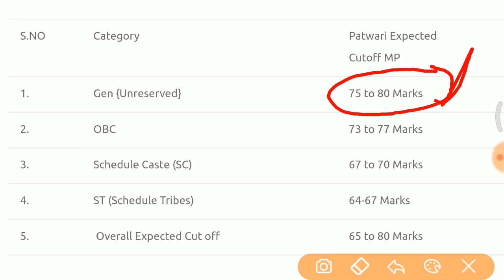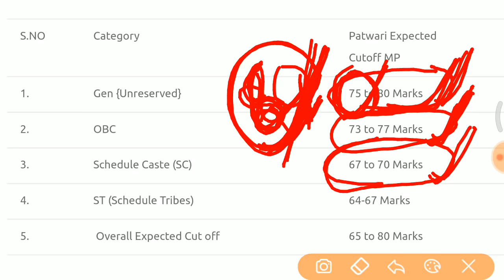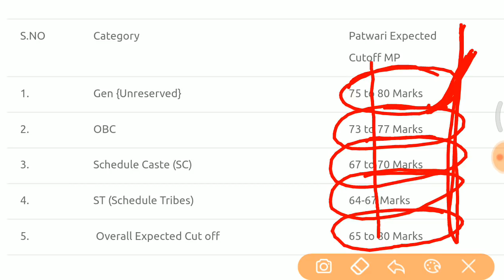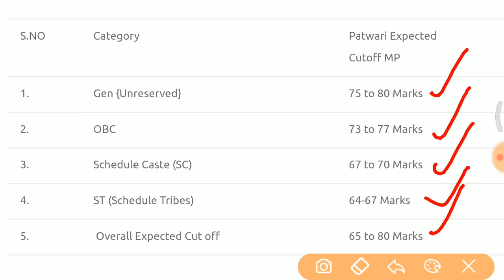MP PATVARI 💯 % EXPECTED CUTOFF 2017🔥 ||इस से जादा नहीं जायेगा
Mp Patvari expected cutoff 2017  अब तक के सभी पेपर Analysis करने के बाद 🔥🔥💯✍️